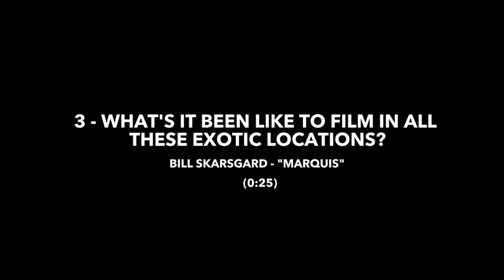JOHN WICK: CHAPTER 4 (2023) Bill Skarsgård On-Set Interview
John Wick: Chapter 4 - Bill Skarsgård On-set Interview
Directed by Chad Stahelski and starring Keanu Reeves, Donnie Yen, Bill Skarsgård, Laurence Fishburne, Hiroyuki Sanada, Ian McShane, Scott Adkins.

John Wick uncovers a path to defeating The High Table. But before he can earn his freedom, Wick must face off against a new enemy with powerful alliances across the globe and forces that turn old friends into foes.